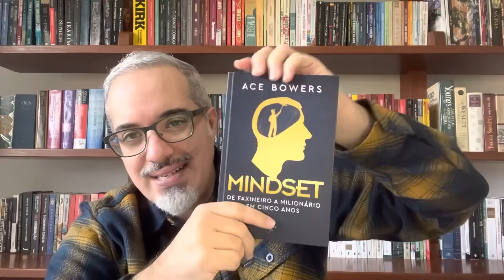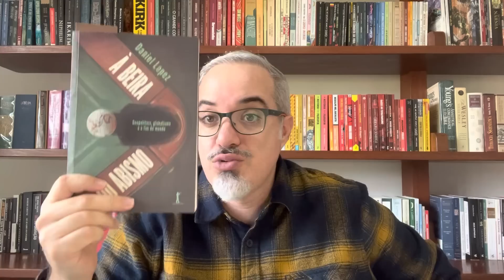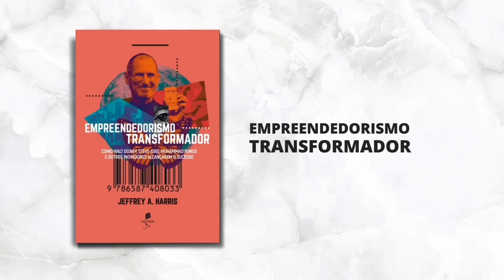ELES QUEREM DERRUBAR A INTERNET NO MUNDO INTEIRO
Dicas livros Daniel Lopez:
1- Manual de Sobrevivência do Conservador no século XXI - Daniel Lopez